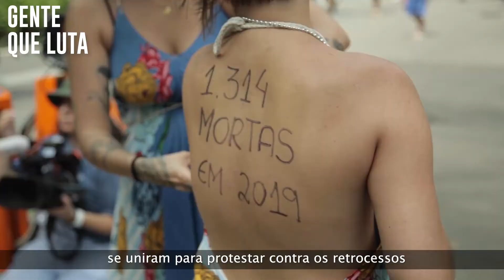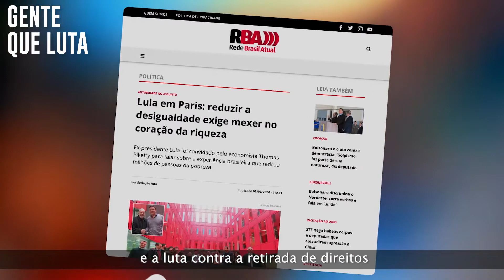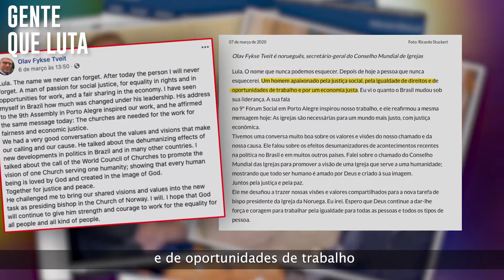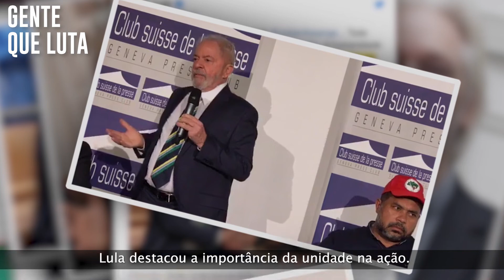Veja como foi o 8M, dia de luta feminina contra a violência e por igualdade de direitos